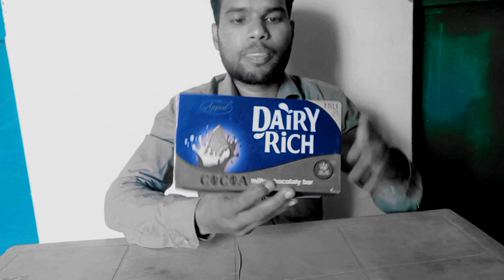DAIRY MILK VS DAIRY RICH Rebu chocolate 🍫 Nitin Moradabad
Super excited to see who I’m going to co-create India’s next Cadbury with. Will it be you?